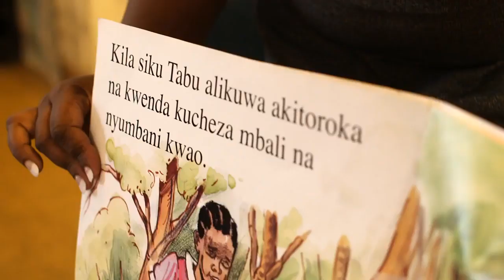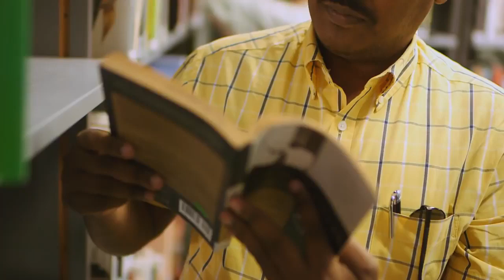Corporate Film For The Aga Khan Academy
Corporate Film For The Aga Khan Academy. Corporate Film Production. Film Production. We Work On Projects We’re Passionate About And We Bring Our Passion To Every Project We Work On. We Provide Solutions, Not Just Services. We Focus On Creating Long-Term Relationships. We Use Every Single Opportunity To Make Our Client’s Say “WOW.” We Enjoy Our Work And Make Sure Our Clients Enjoy Working With Us. We Know That The Process Is Just As Important As The Finished Product. We Collaborate, Brainstorm, Share Ideas And Keep Each Other Inspired And In This Way We Contribute To The Personal And Professional Success Of Every Client That Hires Us. Excel Media.